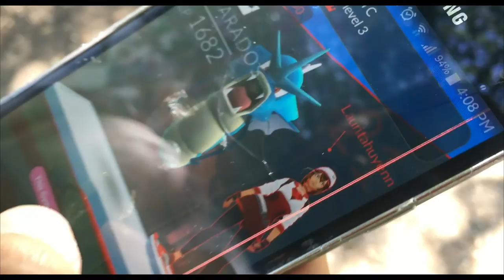Our Day at the University of Texas | 080216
Bobby and I take a trip to the University of Texas to go on a Pokemon Go adventure. We met turtles and squirrels along the way.